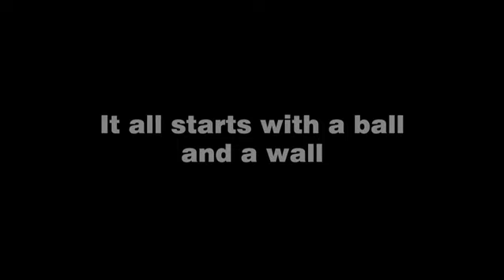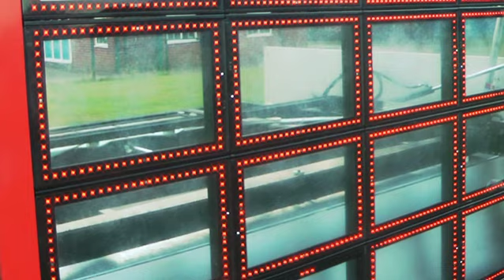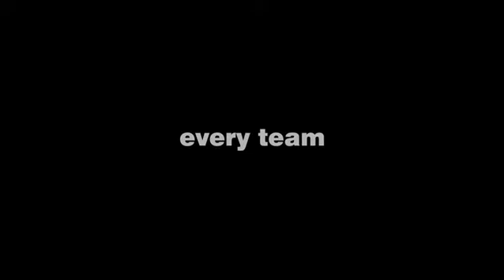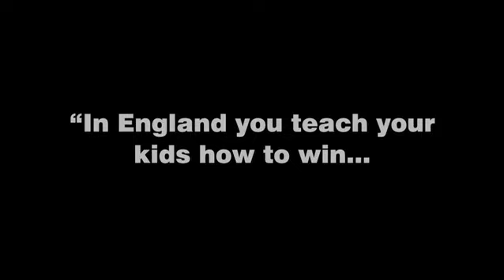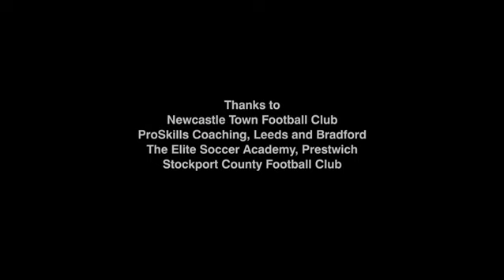Sutu UK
Sutu UK - The Sutuwall is an award-winning Dutch designed product installed by football clubs such as Twente FC and their communities for the use of all. Weather proof, vandal proof, and interactive. Players can even post their accuracy and speed of shot scores via a mobile app and get a world ranking. This is a record of our trials of a mobile version in the UK, with kids of all ages and abilities. - teachers, football coaches take note!